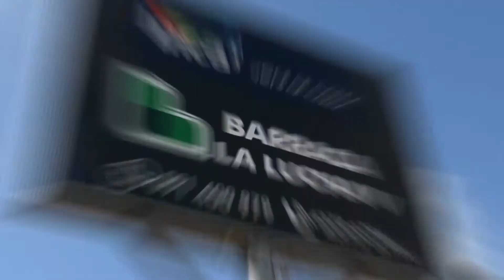El Gaucho influencer en Free Time